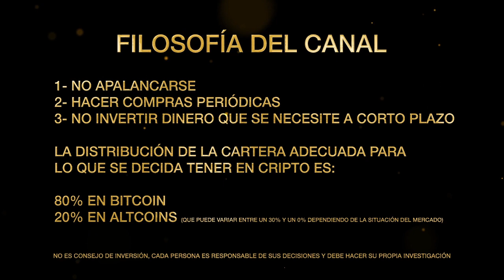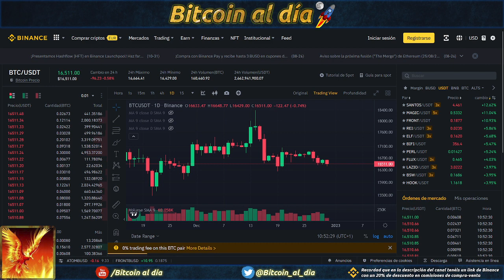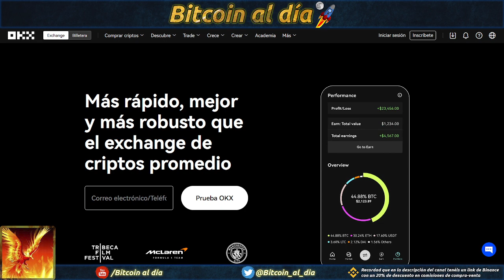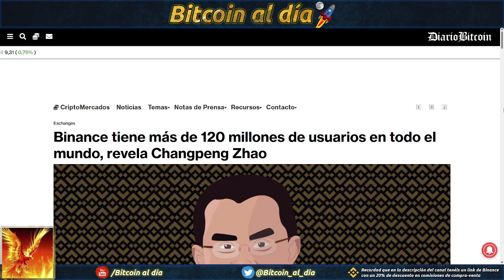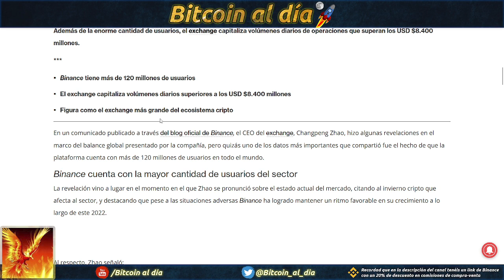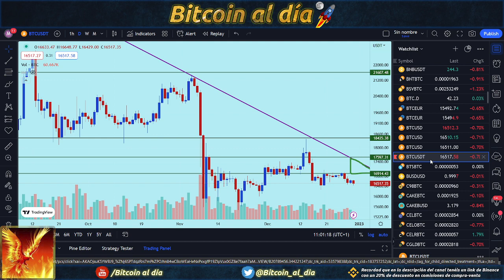El mercado sigue flojo, y creo que hasta que cambiemos de año no reaccionará.